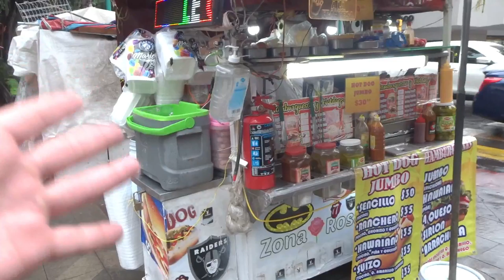MEXICO es UNO de los paises MAS VISITADOS EN EL MUNDO - PARTE (2)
soy un venezolano viviendo en mexico city este gran pais tiene muchisimas cosas que visitar vengo con un saga de videos mostrando los lugares que no te puedes perder de la ciudad de mexico espero que te guste no olvides en suscribirte al canal gracias .